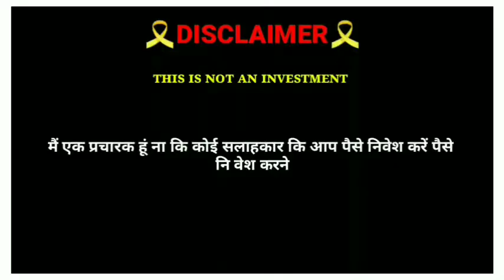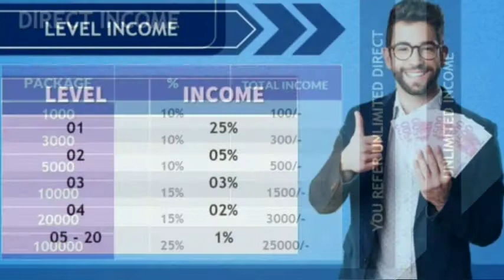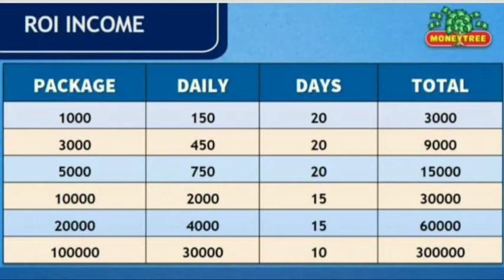New Roi Plan Launch 2022 || Money Tree Review मात्र 1000/- में डेली ₹150/- Fix ✔ | Best Roi Plan2022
new non working plan launch 2022

Thanks 🙏🙏